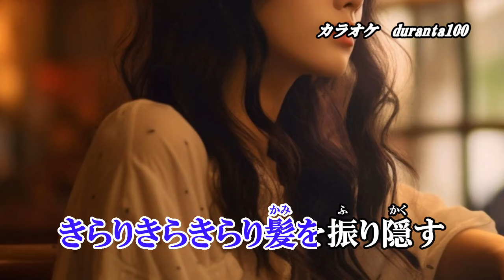【最後の酒】木村徹二 カラオケ 2024年2月28日発売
作詞：木村竜蔵　作曲：木村竜蔵　編曲：遠山敦

「みだれ咲き」のカップリング曲です。

収録内容
1.みだれ咲き　作詞：木村竜蔵　作曲：木村竜蔵　編曲：遠山敦
2.最後の酒　作詞：木村竜蔵　作曲：木村竜蔵　編曲：遠山敦
3.みだれ咲き　オリジナル・カラオケ
4.最後の避け　オリジナル・カラオケ